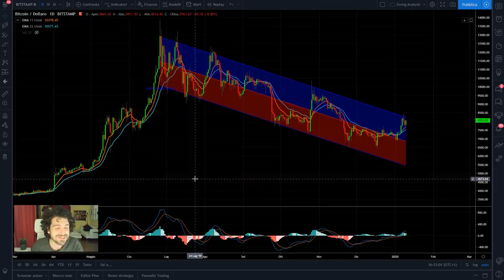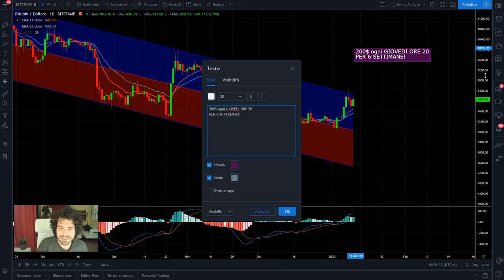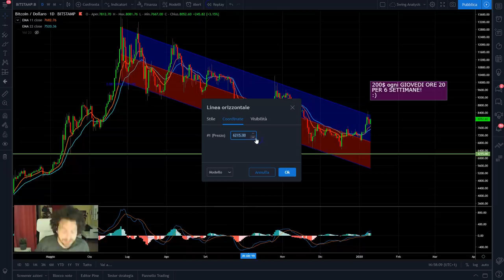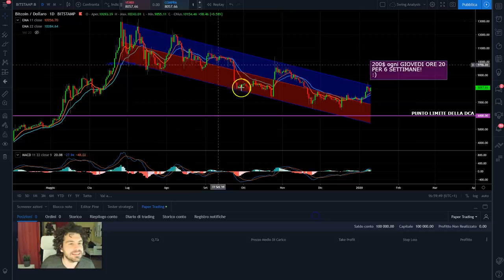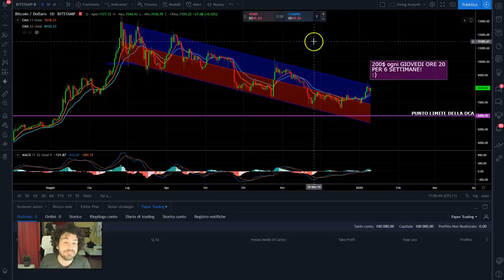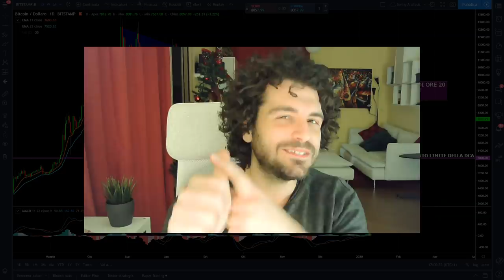SCOMMESSA DAL VIVO! CHI PARTECIPA? 😎💪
SCOMMESSA DAL VIVO! CHI PARTECIPA? INVESTO 1000$ SU BITCOIN 😎💪